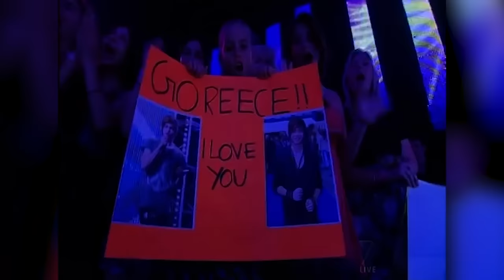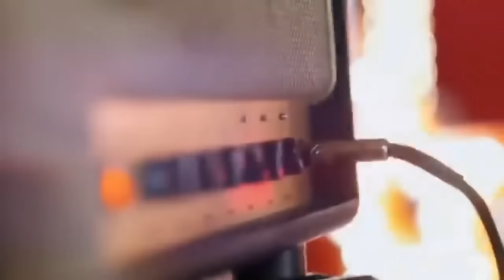LET'S ROCK! 🎸 Most EPIC Rock 'n' Roll Auditions Of ALL TIME!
Got Talent World | LET'S ROCK! 🎸 Most EPIC Rock 'n' Roll Auditions Of ALL TIME!

Kevin Davy White - X Factor UK 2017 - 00:00
Lucie Jones - X Factor UK 2009: 02:34
Eric Torres - Peru's Got Talent 2014: 07:47
Julia Ivanova - X Factor Ukraine 2012: 09:31
Dimitris Papatsakona - X Factor Greece 2019: 11:30
Cristina Ramos (Semifinals) - World's Got Talent 2019: 13:51
Dami Im - X Factor Australia 2013: 17:05
Kenny Petrie - BGT 2022: 22:09
Bebop Rockers - Asia's Got Talent 2015: 24:21
Callum McPhie - Australia's Got Talent 2016: 26:48
Reece Mastin (Dream On) - X Factor Australia 2011: 29:18
Ale Funky - Indonesia's Got Talent 2022: 32:35
Matt Cardle - X Factor UK 2010: 35:04
Chapter 13 (Semifinals) - BGT 2019: 37:17
Joseph Whelan - X Factor UK 2012: 40:03
Nicolás Gubetti - Argentina's Got Talent 2023: 45:08
Giovanni Spano - X Factor UK 2018: 47:34
Adam Jenei - Romania's Got Talent 2019: 49:43
The Talento - Asia's Got Talent 2015: 54:36
Matt Linnen - X Factor UK 2017: 57:11
Eddie String - X Factor UK 2012: 59:39
Crissy Lee - BGT 2020: 1:04:39
Oliver Rytting - Sweden's Got Talent 2017: 01:07:02
Akhsin Zaidi - X Factor Indonesia 2021: 01:09:10
Bogdan Sovyk - X Factor Ukraine 2015: 01:10:21
Harry Churchill - BGT 2023 S16: 01:12:58
Altiyan Childs - X Factor Australia 2010: 01:15:22
Melanie Masson - X Factor UK 2012: 01:19:46
Ben Haenow - X Factor UK 2014: 01:25:11
Alexandrova Tatiana - X Factor Ukraine 2017: 01:27:29
Jagger - Australia's Got Talent 2012: 01:28:44
Pablo López - Mexico's Got Talent 2014: 01:32:10
Reece Mastin (Paradise City) - X Factor Australia 2011: 01:34:34
Taj Farrant - Australia's Got Talent 2019: 01:38:48
Hero Band - Indonesia's Got Talent 2023: 01:42:32
Amelia Lily - X Factor UK 2011: 01:46:08
Mia Morris - AGT 2022: 01:51:08
Segment - Czech Slovakia Got Talent 2011: 01:56:31